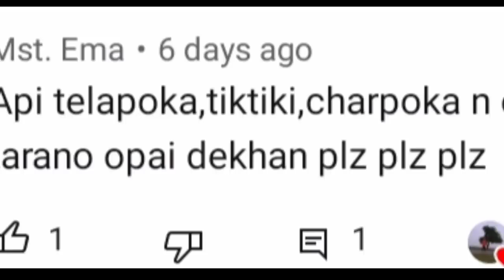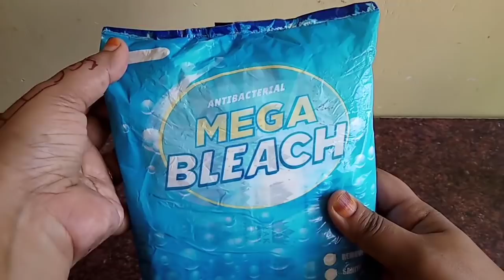তেলাপোকা ধ্বংস করার ২টি ঘরোয়া উপায়/How to Keep Crockroaches Away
Assalamualikum